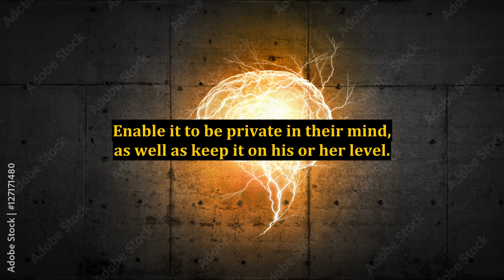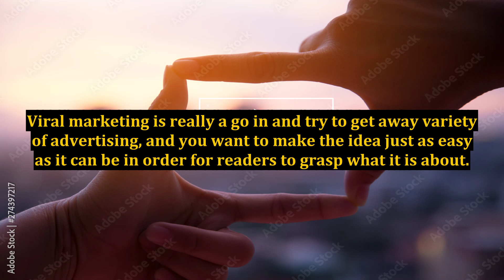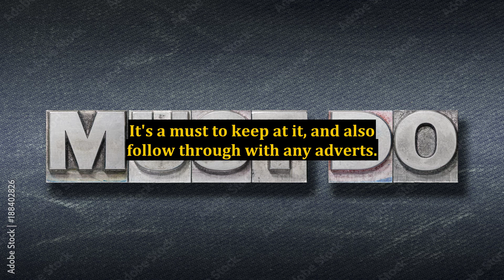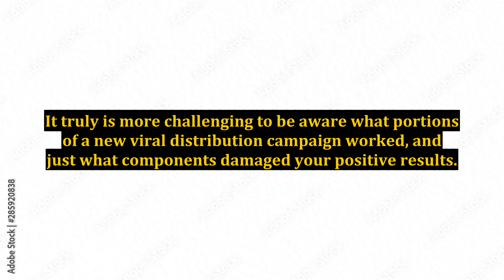Taking Your Marketing Viral